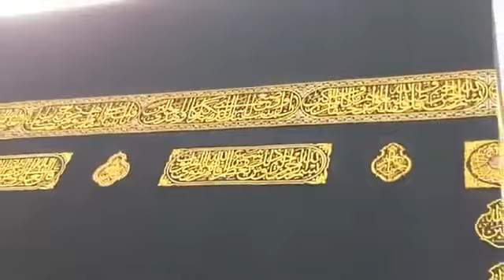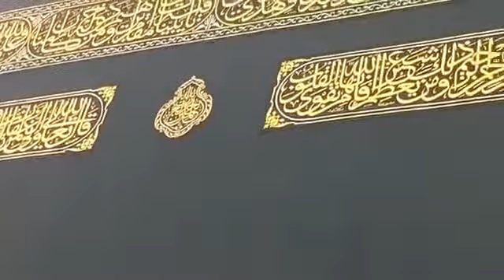HAJJ 2018 (1439) Makkah Live HD video المسجد الحرام ٱلْحَجَرُ ٱلْأَسْوَد‎ saudi arabia